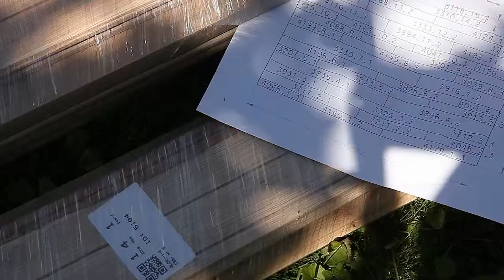Installing a Bole floor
Bole Floor is a made with naturally curved boards that follow a tree's growth. This video shows how the product is installed.